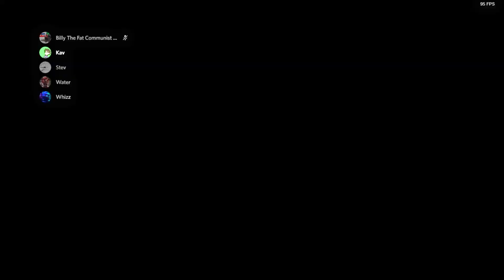update 5 Being born, and getting your nest raided The Isle Evrima stress test